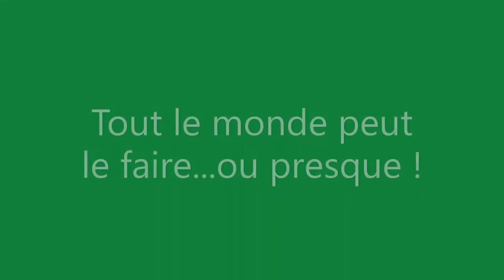Pascale Piquet , Armelle Herbaut & son chien ; EXERCICE DE RESPIRATION : "OUI/NON"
EXERCICE DE RESPIRATION : "OUI/NON"

Comme chaque week-end, voici un autre exercice de respiration proposé par Armelle Herbaut Viry (Lorient/Bretagne) qui vous fait travailler autre chose que juste les poumons : le "oui/non" ! Vous allez adorer .